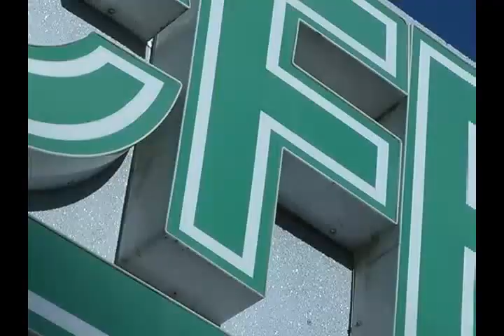5 casos por robo de energía CFE